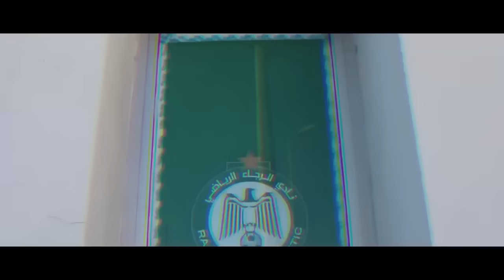تصريح كريستيانو عن الرجاء | حسم مشاركة آدم النفاتي | استعدادات الرجاء للنصر | تقديم رجاوي للجمهور